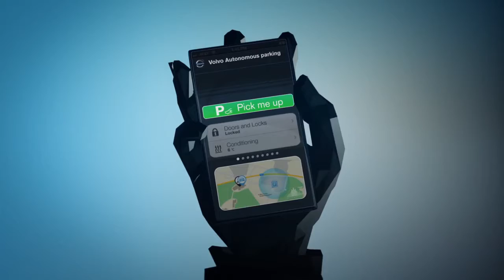Volvo Autonomous Parking Concept,sport cars video, sport cars 2016,Best Sport CARS Video